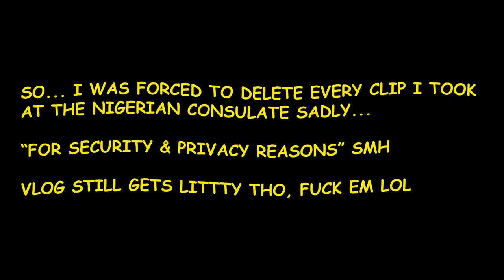I WAS A NEW YORKER FOR A DAY! (PART 1/2) | VLOG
I WAS IN NEW YORK THIS PAST WEEK AND DID A LOT OF FUN THINGS. HERE IS PART OF THE JOURNEY. AND THE METRO PLAYED ME! HAD TO PAY TWICE!! STILL MAD ABOUT THAT LOL BUT I WILL DEFINITELY LOVE TO GO BACK AGAIN SOON | Add me on Snapchat for more lit crazy clips! @Demmydee

IMPORTANT LINKS:

Previous Video- REACTION TO KIZARU - Russian Most Wanted | RUSSIAN RAP REACTION | Реакция американца на русский рэп:

WARNING!